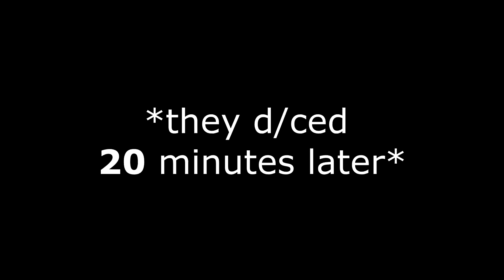Dead By Daylight FMM V (Funny Moments Montage)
I am aiming to have one of these uploaded every other Wednesday, but due to a lot of procrastination with Red Dead Redemption 2, I am a week late on this video. I aim to have another uploaded two weeks from now, so long as I keep my schedule going here. Sorry for the late upload. Hope it was worth the wait.

Also, thank you to the new subscribers that have come by since. I know there have been quite a few of you through games I've played in DBD, and you may see something you were in in this video. Just remember that liberties and humor are taken to make the video more entertaining. No hate to anyone I played with in a 'toxic' style or misrepresented. It's all in good fun.

Hope to see everyone back here again in two weeks. Happy Turkey Day until then.